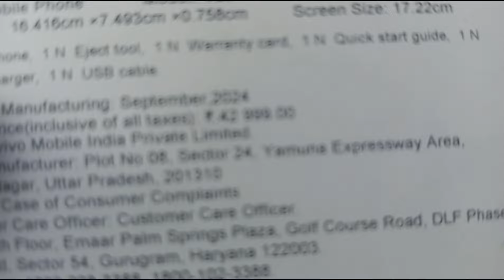day with friends 😁 unboxing Vivo v40 phone